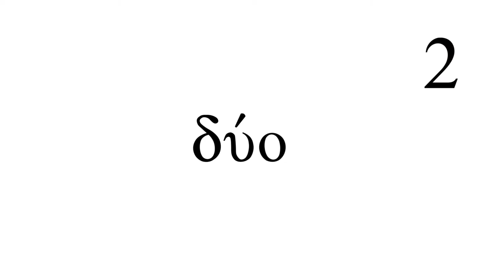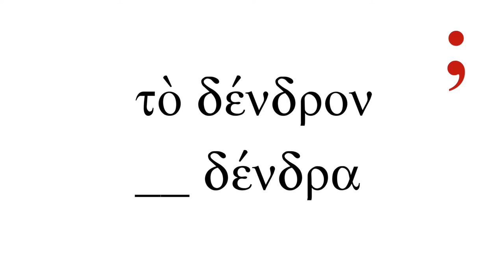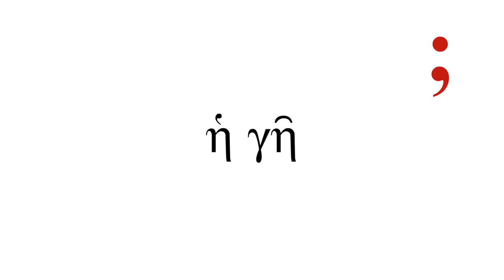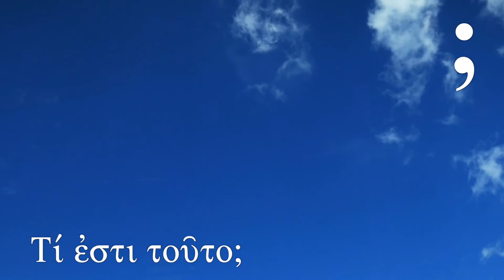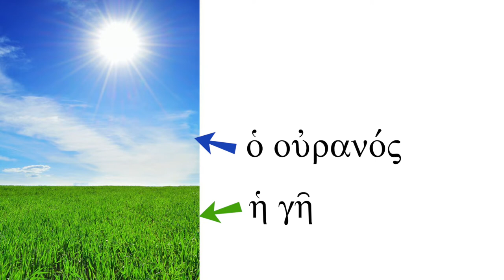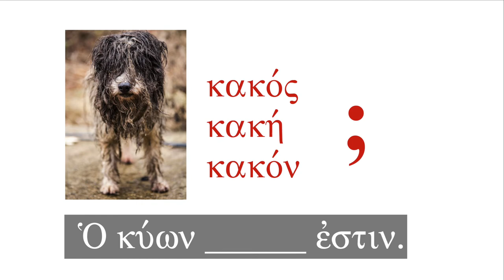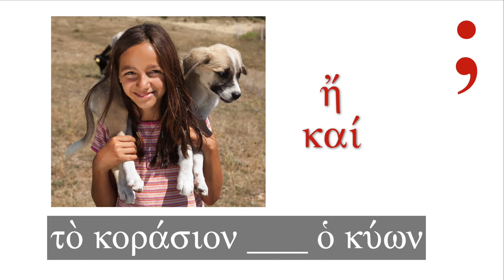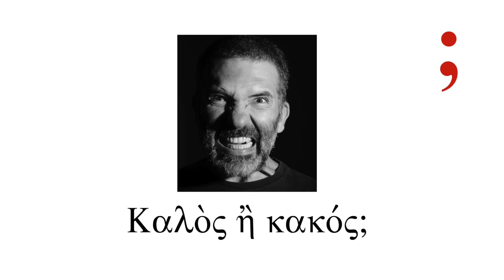Biblical Greek - Quiz for Lessons 15-16 - Free Greek.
Quiz yourself on family terms and practise reading. These quizzes can also be used as a review.

Correction: 5:19 should read ὧραι
Correction: 6:02 should read ὧραι